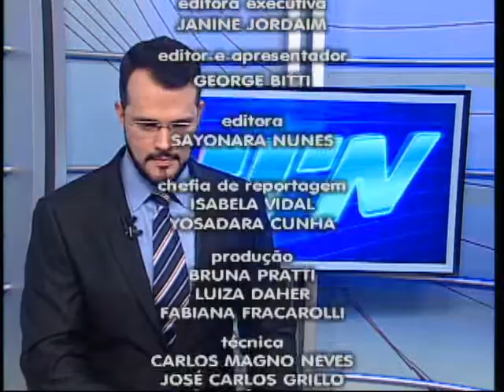TN 2ª Edição 03/06/2016 BLOCO 2